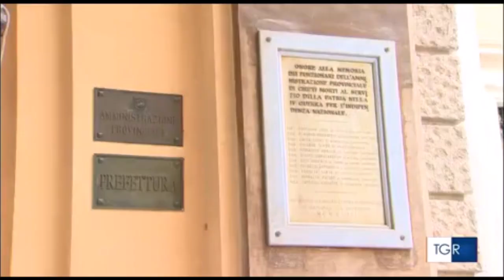Chieti, arrivati i tre componenti della commissione straordinaria di liquidazione